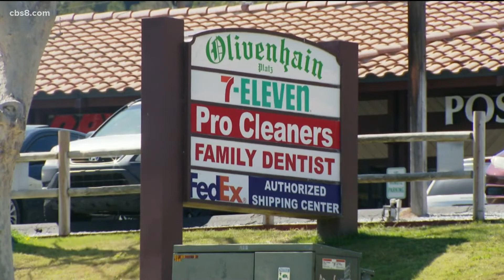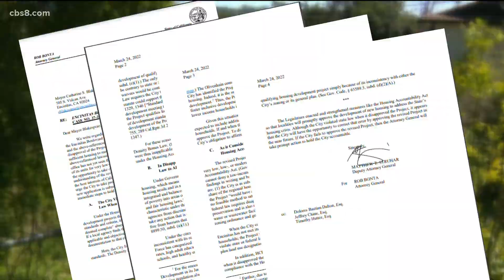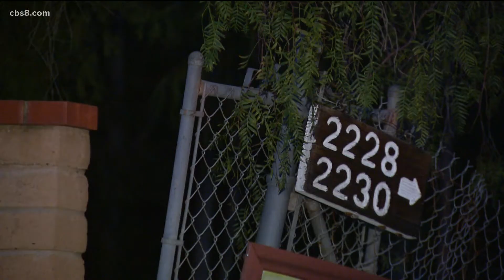CA Attorney General says Encinitas housing project should have been approved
The project, proposed for the Olivenhain neighborhood, would have included 41 units set aside for lower-income families.